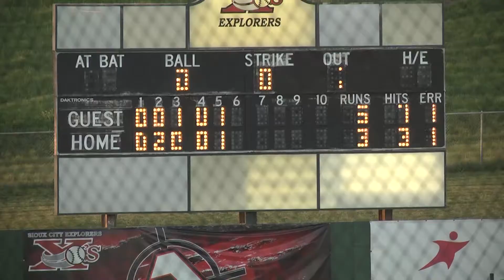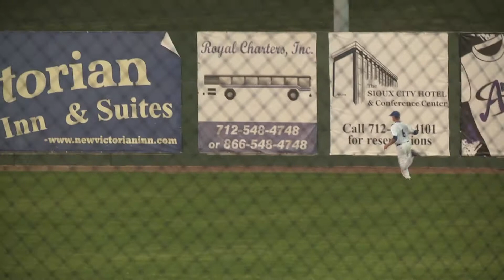Baseball vs Creighton (04.29.2015)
South Dakota State fell 8-5 to Creighton on Wednesday April 29, 2015 in Sioux City, Iowa.  The Jacks return to action and The Summit League play on Friday vs Western Illinois.